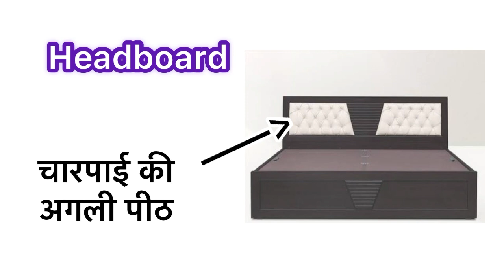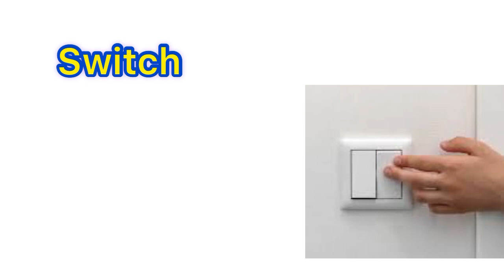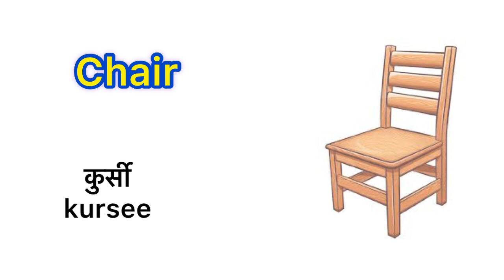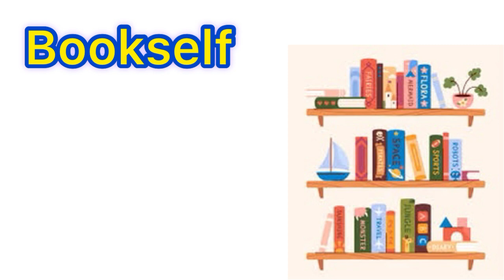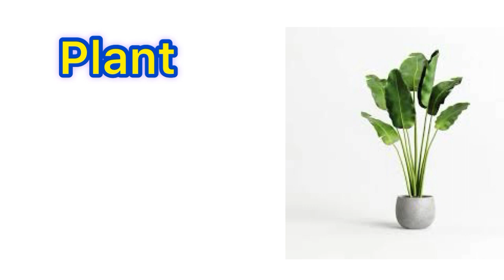Bedroom Things in Hindi and English/70+ items of bedroom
daily use english words    Bedroom things names in hindi and english

About this video description——-

Name of Bedroom Vocabulary words

The bed vocabulary words pretty long, but these words can be useful in a number of situations when talking about bedrooms, and one wishes to describe a particular word.

This article will support anyone who has the willingness to learn vocabulary words about bedroom things list or about the types of furniture in bedrooms in general.

List of 70+ Things in the Bedroom:—-👇🏾

Air Conditioner
Armchair
Bedsheet
Bedside Table
Blanket
Bookshelf
Bunk Bed
Carpet
Chair
Wardrobe
Cot
Curtains
Double Bed
Duvet
Quilt
Fan
Iron
Hat Stand
Ironing board
Mirror
Night Lamp
Floor lamp
Picture
Pillow
Rug
Blends
Single Bed
Slippers
Sofa Bed
Stool
Table
Table Clock
Tea Table
Television
Bunk Bed
Utility Drawers
Wall Clock
Wallpaper
Cupboard
Lamp table
Air Cooler
Swivel chair
Stool
Dressing table
Bedside table
Mattress
Bolster
Dressing gown
Pajamas
and many more things you need in the bedroom.

Solved Queries ——-

bedroom items names
bedroom vocabulary words
bedroom articles names
bedroom vocabulary english
bedroom items
bedroom items in english
bedroom things in english
room items in english
living room items in english
bedroom things english mein
bedroom things name in english and hindi
bedroom things name in english
bedroom articles name in english and hindi
bedroom things name
bedroom items ideas
bedroom vocabulary words
bedroom items names in english
bedroom things you need
things in bedroom
bedroom things in hindi
english vocabulary
list of bedroom items
items of bedroom
english vocabulary bedroom